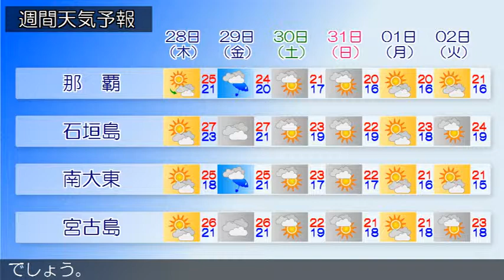2019/03/26 沖縄地方の天気予報 夕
沖縄地方は高気圧に覆われて晴れていますが、八重山地方は大陸の高気圧の張り出しに伴う寒気の影響で曇っています。２６日から２７日の沖縄地方は、高気圧に覆われて、おおむね晴れるでしょう。沿岸の海域では、大東島地方はうねりを伴い波が高い見込みです。沖縄本島地方と先島諸島では、波がやや高いでしょう。